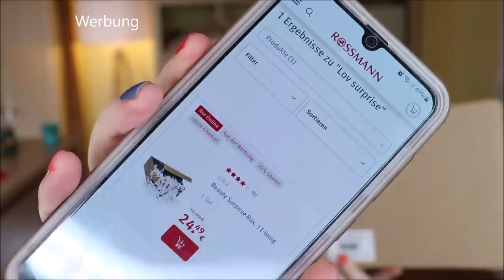ROSSMANN SURPRISE BOX - LOV Cosmetics Unboxing / Inhalt - 100 € Wert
Immer mal wieder haben wir die Möglichkeit, bei Rossmann eine Surprisebox zu kaufen.
Meist von einer Marke - dieses Mal von

L.O.V. THE SHADOWliner - 100: Ausverkauft

Liebe Grüße
Claudi